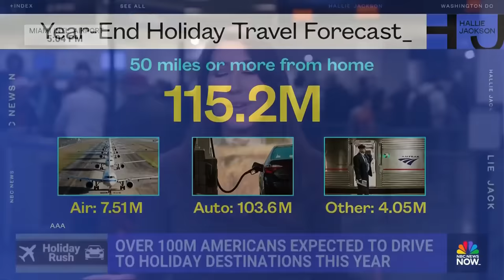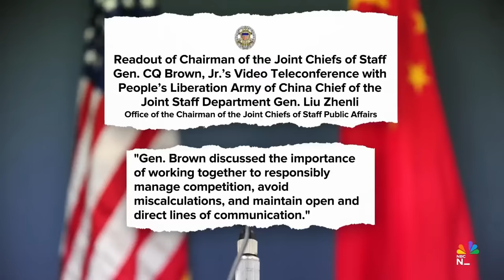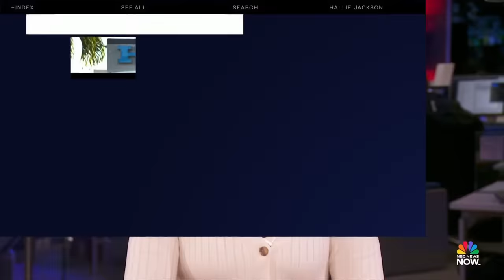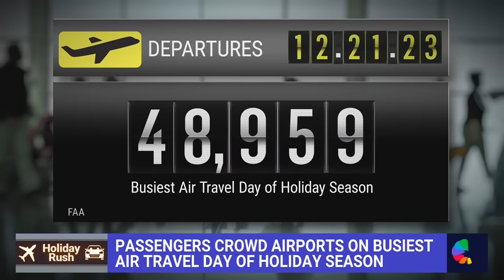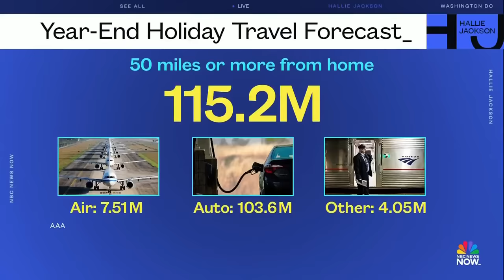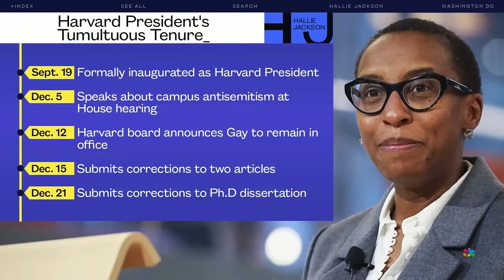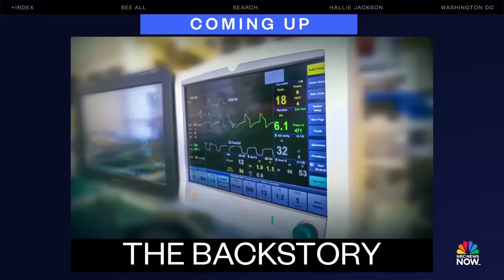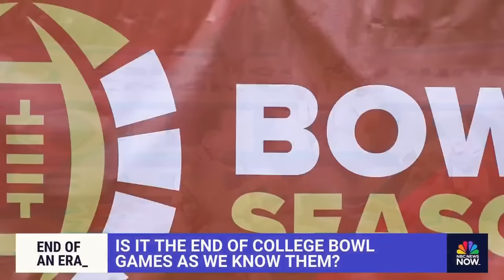Hallie Jackson NOW - Dec. 21 | NBC News NOW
U.S. and China militaries renew talks ahead of Taiwan elections, CDC research shows Covid symptoms likely to rebound regardless of antivirals, Honda and Acura recall 4.5 million vehicles due to fuel pump defect.